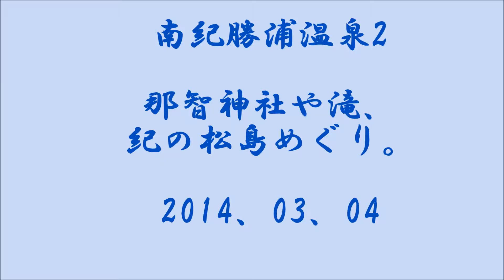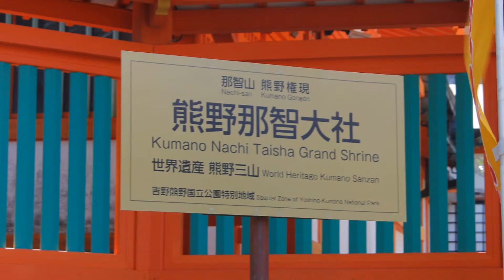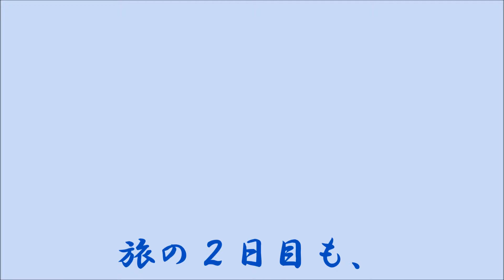2014,03,04那智神社や滝、紀の松島めぐり。